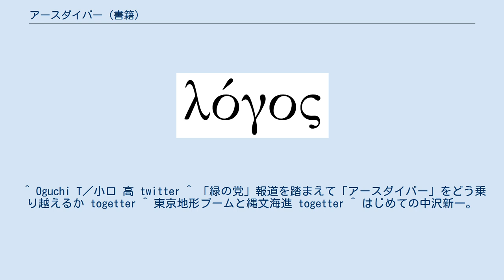アースダイバー (書籍)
『アースダイバー』は、思想家・人類学者の中沢新一によって書かれた2005年に書かれた著作、または一連のシリーズである。
一連の著作のコンセプトも指す。
 『アースダイバー』は、「週刊現代」（講談社）に2004年1月から2005年2月にわたって連載され、2005年に出版され第9回桑原武夫学芸賞を受賞した。
『大阪アースダイバー』は「週刊現代」（講談社）に2010年11月から2012年2月にわたって連載され、2012年に刊行された。
ほか、『野生の科学』（2012年）に収録された「稲荷山アースダイバー」「甲州アースダイバー」「熱海のアースダイバー」といった個別の地域版アースダイバーがある。
2014年には、雑誌「G2」 vol.15（講談社）において「海洋アースダイバー」の第一部「対馬編：カラでもヤマトでもなく、倭」が発表されている。
それぞれの著作には洪積層と沖積層が複雑に入り組んだ縄文時代の地形図に、現代の地図上の神社・古墳・墓地・遺跡等を重ねた「アースダイビングマップ」が添付されている。
また、2014年3月より、『週刊現代』誌上の新たな連載「アースダイバー active 「明治神宮アースダイバー」」が開始されている。
この連載 では、明治の建築家や造園学者の知恵を結集した「思想としての明治神宮」を掘り起こし、神宮外苑を予定地とする国立競技場の建設計画に根本的な見直しを迫っている。
 方法としては、地質学年代上の第四紀（およそ258万8000年前から現在に至る時間軸。ヒト属の出現によって定義される）に起こった長期的な「人類と地形（景観）の相互交渉の過程」 に光を当て、歴史のなかで実際に起こった出来事や、神話・伝説を含む人間の無意識レベルでの表現を、具体的な土地との関わりのなかから読み解いていく点に特徴がある。
考察の内容は歴史学・考古学・神話学・人類学・民俗学・人文地理学といった諸科学から文化批評・都市論・建築論・エコロジー・芸能芸術論などの諸分野を含み、現地でのフィールドワークをもとに、その土地にまつわる歴史の古層や無意識的な景観知の次元があきらかにされる。
またシリーズ全体を通して、アフリカに発生した現生人類の海洋・大陸移動というグローバルな視野のなかで、日本列島の住民がどのように各地の都市や地域をつくりあげていったか、というダイナミックな関心が貫かれている。
東京スカイツリーや東京タワーを主題とする「塔をめぐる二つのエッセイ」、Y字路の景観を論じた「Y字の秘法」、脳内地図と無意識過程との関係を論じた「野生の地図学」など（いずれも『野生の科学』所収）、地形と関係の深いさまざまなエッセイにもこの方法が生かされている。
 「アースダイバー」という名称の由来は、世界が一面の水に覆われていたという原初の時代、水底に潜って「新しい世界」の大地の元になるわずかな泥土を持ってきたという、アメリカ先住民の潜水鳥神話に基づいている。
第1作『アースダイバー』冒頭のエピグラフには、アルゴンキン語族の神話が掲載されている。
 関東圏を中心に反響を呼び、NHK総合テレビの番組『ブラタモリ』（2008年 - 2012年）、書籍『東京スリバチ地形散歩』などの歴史の古層を探る散歩や、地形ブームの端緒になった。
地質学者の羽鳥謙三は、普及書としては異色であると述べ、熟練のライターである中沢は「雑な知識をやたらめったらに料理している」が、「地形というもの見直してみる手掛かりになる」と評している。
 自然科学的に厳密な著作ではないため、学者からは批判も少なくない。
多摩美術大学の中沢のゼミ・首都大学東京大学院「インダストリアルアートプロジェクト演習」と共に本書のコンセプトをGoogle Earthを使って再解釈するコンテンツ「アースダイバーマップbis」 を作成した渡邉英徳は、本書を「小説」「楽しい読み物」と受け止めているため、「学術的視点からの批判については（意味はわかったとしても）不可解に感じてしまう」と述べている。
建築家の河野裕は「アカデミックな論文や公的資料じゃないし、エンターテイメント性までとがめちゃったらつまらない」「ある程度のフィクション性を前提に(了解の上で)楽しんでる人のほうが多いだろう」と述べ、「読物」としては面白いと評価している。
一方、まじめな研究論文として受け止めている人も少なくない、受け手側にも問題があるという指摘もある。
東京大学海洋...